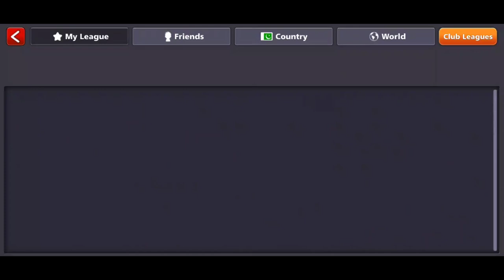All Gift Only Venice Table 8 Ball Pool King Jahangir Khan 8BP JK 8BP international game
••• New Update 8 Ball Pool Trick Shots " THANK YOU

Trick Shot Kiss Shot

Thank You Miniclip

Press Bell icon ✔
Your Awesom ✔
New Trick Shot ✔
New Video Till End ✔

World Top